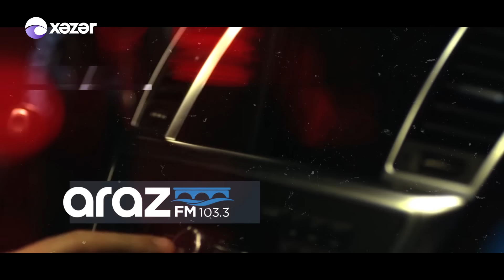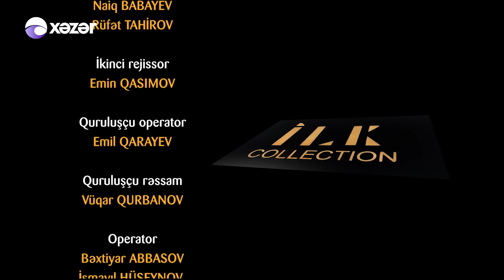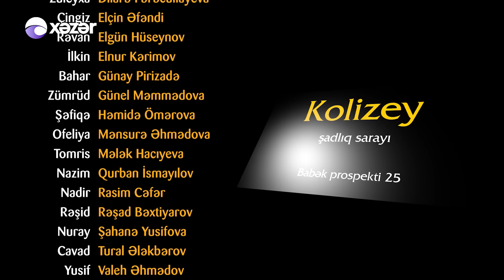Ata Ocağı (343-cü seriya)